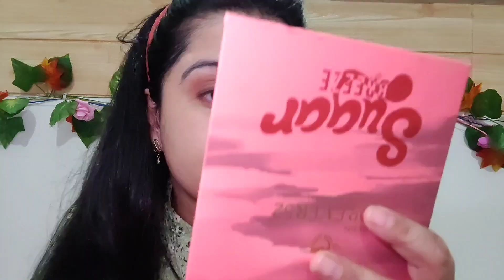THE ULTIMATE *SKIN PREP* | HOW TO PREP YOUR SKIN BEFORE MAKEUP | Make your skin glowing & flawless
Hey guys

In this video I shared how I prep my skin to get glowing, radiant and flawless base. You can also achieve a glowing and radiant skin of you also follow the same steps. I hope you will like the video.

Products used:

The Face Shop Rice & ceramide moisturizing toner
The Face Shop Rice & ceramide moisturizing emulsion
The Face shop Rice & ceramide moisturizing cream
Neutrogen Ultrasheer dry touch sunscreen
Laneige lip balm
Nykaa prep me up primer
Maybelline fit me foundation
Sugar contour de force mini bronzer
Maybelline fit me blush
Mac highlighter - soft & gentle
Swiss beauty lipstick - 415 bare
Forever 52 eyeshadow palette - sugar breeze